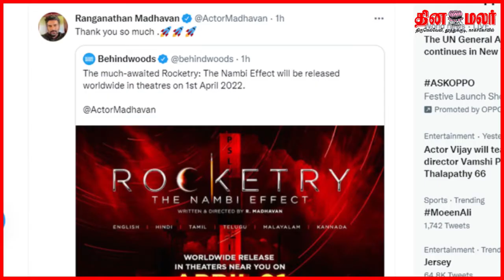Official : Rocketry The Nambi Effect OTT Release | R Madhavan | Suriya | Shahrukhan | Dinamalar News